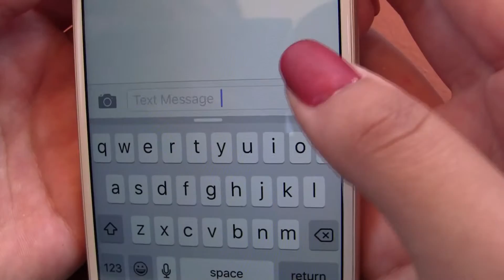DHS Anti-Bullying video Sept 2016